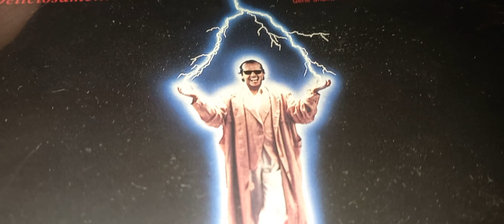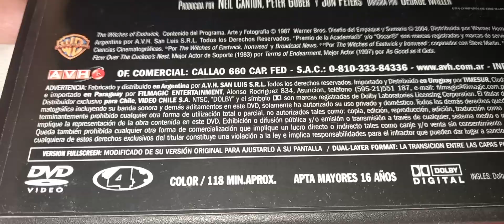The Witches of Eastwick / George Miller / Jack Nicholson /Michelle Pfeiffer / Las brujas de Eastwick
As Bruxas de Eastwick (Brasil) / The Witches of Eastwick (Original) / Las brujas de Eastwick / Les Sorcières d'Eastwick  (Francia) / Le streghe di Eastwick (Italia).

George Miller / Director.

Guionistas:
John Updike y Michael Cristofer.
Se basa en la novela del mismo nombre de John Updike de 1982.

Elenco:
Jack Nicholson: Daryl Van Horne
Cher: Alexandra Medford
Susan Sarandon: Jane Spofford
Michelle Pfeiffer: Sukie Ridgemont
Veronica Cartwright: Felicia Alden
Richard Jenkins: Clyde Alden
Carel Struycken: Fidel
Stunts: Paula Moody, Spike Silver, Donna Evans, Christine Anne Baur.

Año: 1987.

Bill Murray elegido originalmente para interpretar al protagonista renunció a la cinta, y fue allí cuando Anjelica Huston, novia de ese entonces de Jack Nicholson comunicó que el actor estaba interesado en ser el reemplazo. La misma  Anjelica Huston intentó entrar en la cinta pero tuvo una terrible audición lo que hizo que perdiera el rol con Cher. Sin embargo el papel que le correspondía a Susan Sarandon se le fue reasignado a Cher y Sarandon le tocó interpretar el papel que era el que inicialmente se le había asignado a Cher, Susan Sarandon se enteró de esto el mismo día de inicio de las filmaciones.

La cinta se iba a grabar en Little Compton, Rhode Island pero la iglesia del lugar se vio involucrada en una polémica por lo que Warner Bros se llevó la producción a Massachusetts.

John Williams. fue contratado para que hiciera el score de la cinta, su música para esta película sería nominada al premio Oscar de la Academy Awards  También se nominó el filme a mejor sonido pero perdió en ambas categorías.
Jack Nicholson sin embargo ganó varios premios por su papel de Daryl Van Horne entre ellos el Los Angeles Film Critics Association y el Saturn Award como Best Actor.

Budget / Presupuesto: $22 millones.
Box office / Taquilla: $63.8 millones (North America) Solo en USA. / Wikipedia.
Según Box Office Mojo su taquilla a nivel mundial fue de $63,766,510.